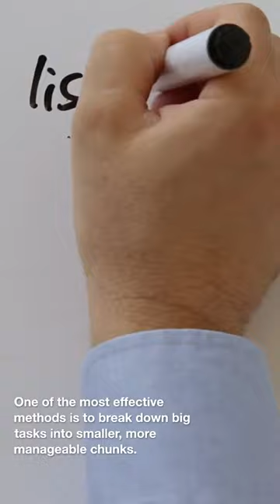Procastination#shorts short business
Procrastination is a common affliction. Here are 7 steps to cure your self to stop procrastinating!